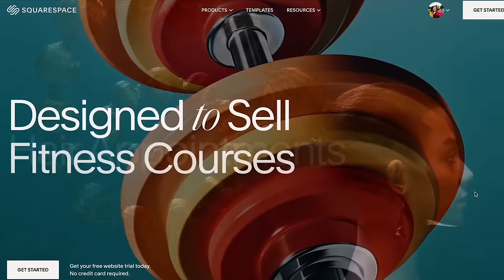It's time I told you this.... a personal Q&A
Today I am back in Bangkok Thailand and since I am busy editing the next series, I thought it would be fun to sit down and have a little catch up.

00:00 - Welcome back!
03:06 - Quick Fire Questions
06:00 - An Important THANK YOU
08:15 - Personal Update
09:16 - How is Miss P?
09:44 - Where do you live?
11:35 - The Budgeteers Update
12:50 - Relationships
13:29 - Filming Equipment
15:08 - What's next?

☞ Get $3 OFF your next e-SIM today!